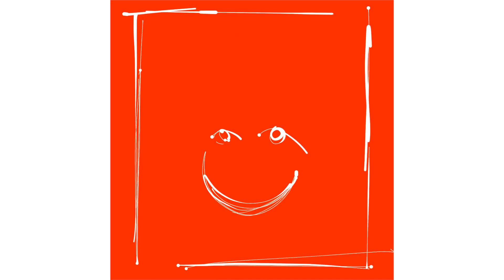Wet Markets - M19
"M19" off the experimental EP "Wet Markets".
Created by Matthew Sutton of TAYNE during lockdown March / April 2020.
All Noises created with a Tattoo machine, an Earthquaker devices "Arpanoid", a Roland TR8 drum machine and Vocals.